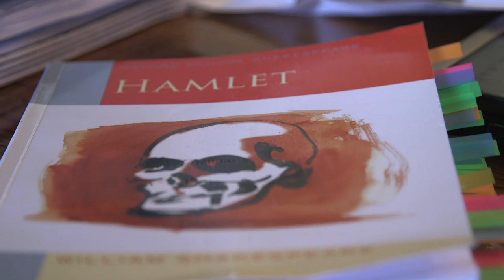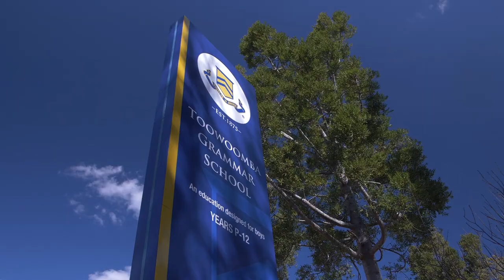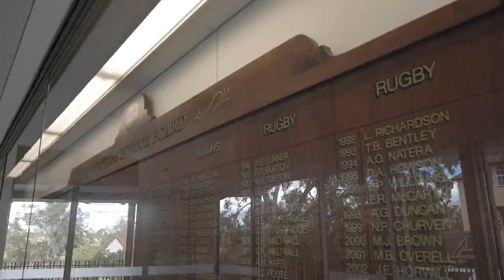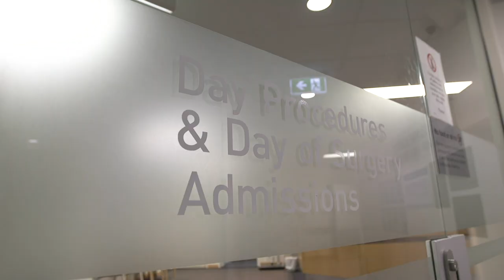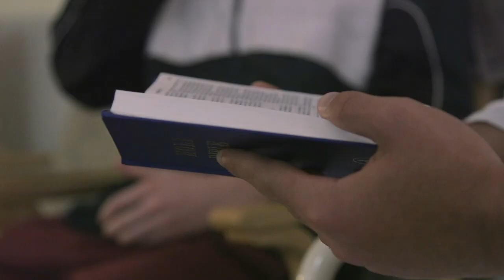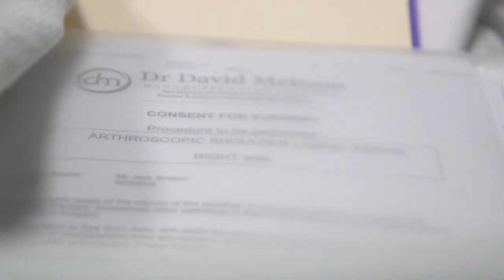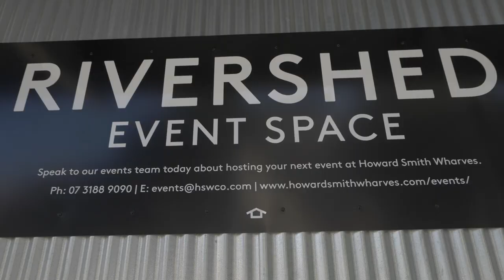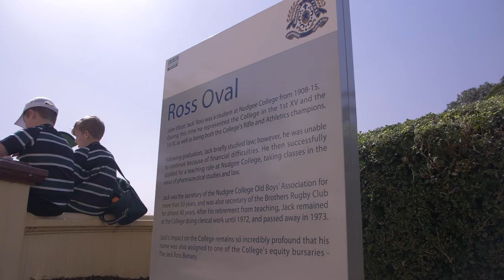The Season - Brisbane Boys College - Series 6 - Episode 6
The game of the season hangs in the balance with the Premiership in reach but a series of crucial errors leaves the home crowd stunned. Halfback Will Stevens spends quality time with his mother as the academic workload starts to increase. Round 7 takes the team to Toowoomba where their focus and attitude are put to the test, while one of the injured players prepares for shoulder surgery. As the season starts to reach its inevitable conclusion, the players prepare for their sternest test yet - an away game against Nudgee College - where BBC has not won since the 1980’s.